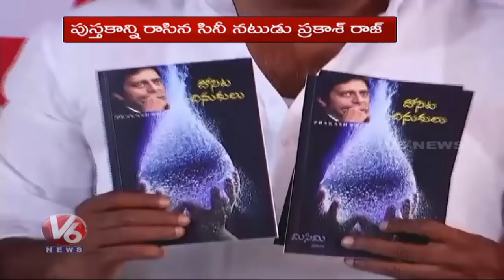Prakash Raj's Dosita Chinukulu Book Launch At 32nd National Book Fair 2018 In Hyderabad | V6 News